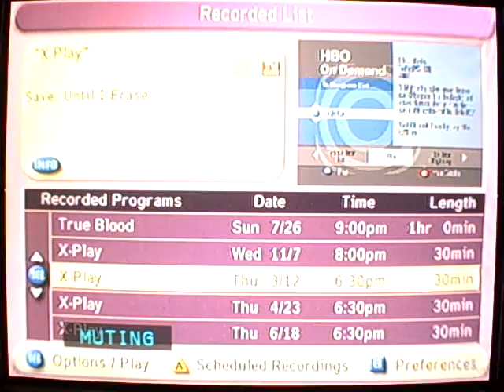god of war walkthrough part 10